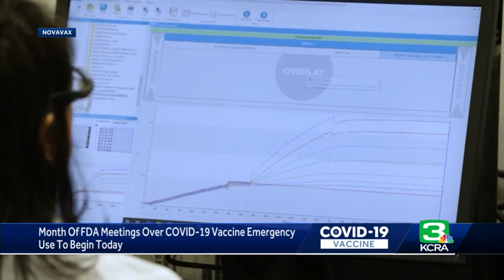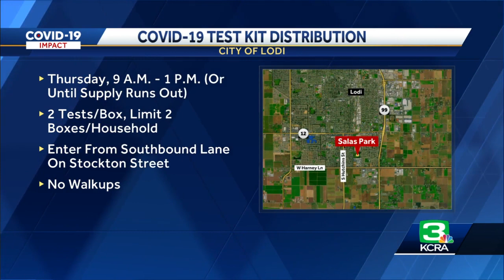Coronavirus Update June 7, 2022